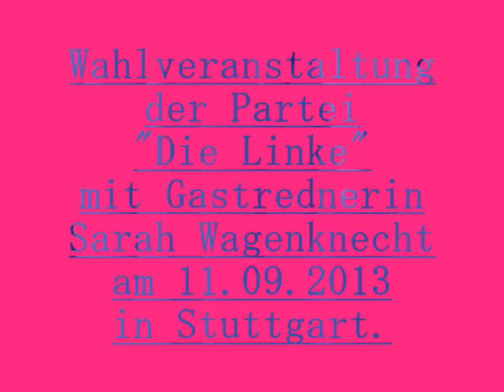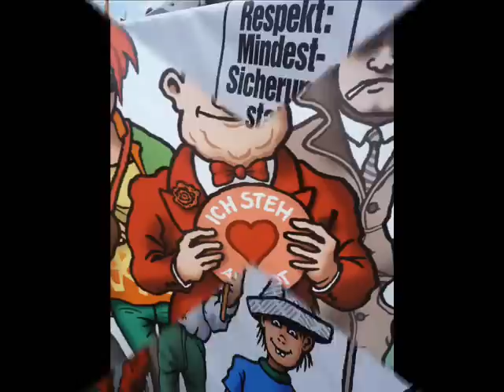Bilder der Wahlveranstaltung der Partei Die Linke am 11.09.2013 in Stuttgart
Bilder der Wahlveranstaltung der Partei Die Linke am 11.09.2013 in Stuttgart mit Gastrednerin Sarah Wagenknecht.